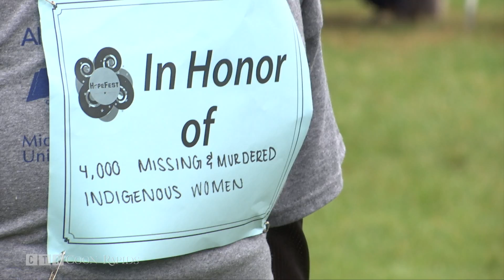Hundreds Walk to Support Victims of Abuse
October is Domestic Violence Awareness month and kicking it off September 29 was HopeFest.

The annual walk, formerly known as the Walk for Hope, supports Alexandra House and the many services it provides to victims of sexual and domestic violence. Its Executive Director says the problem has gotten worse, not better.

“What we’ve seen in the last five years I would say and it seems to be picking up is the number of Anoka County families that are using our emergency shelter,” said Connie Moore.

Moore says the 35-bed facility was 99.9% full last year and is on track to meet that number again.

Pledges raised by participants of the 5k fun run and 2 mile walk support the shelter and many of the services it offers, but Moore says the main goal of Hope Fest is to get the community involved.

“It’s really a time for the community to come together and talk about these issues, be with their family, be with their friends, learn,” Moore said.

Alexandra House is the only shelter for domestic violence and sexual violence victims in Anoka County.